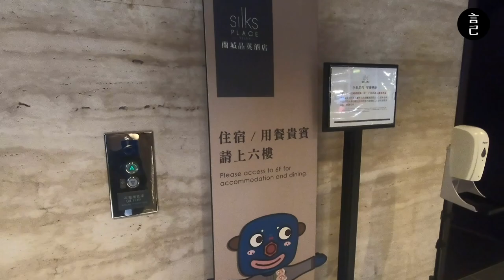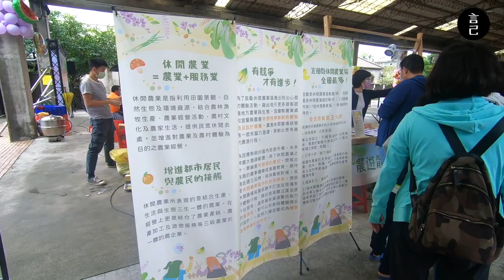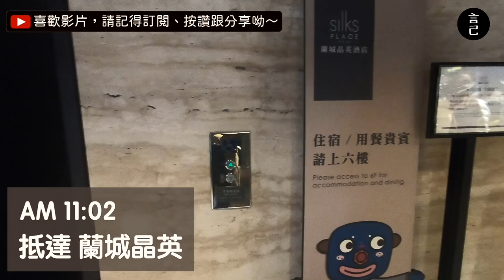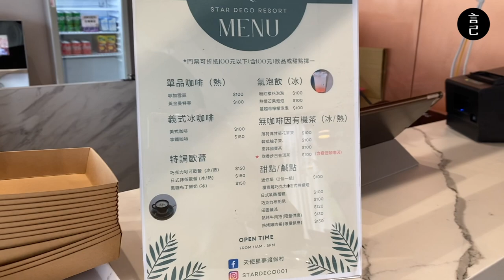宜蘭：預約才吃得到的冠軍櫻桃鴨，一鴨五吃到底有多好吃？全新的親子景點！冬山全新度假村農場，羊駝、水豚零距離餵食體驗！(宜蘭景點、宜蘭美食、紅樓、蘭城晶英、宜蘭親子旅行、宜蘭新景點）【言己,日常生活】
來宜蘭，就是要吃「冠軍」櫻桃鴨，
還要來跟萌萌的羊駝、水豚互動交朋友~

使用iRent租車時，輸入兌換碼「ir1033618」，就可以獲得免費的租借汽車時數60分鐘！免費的怎麼不用？快來給它用起來

久違的回到了宜蘭，
還是要跟著朋友一起再來吃好吃的冠軍櫻桃鴨！

這次直接八人套餐點起來，
兩套櫻桃鴨五吃真的是飽到天頂蓋～
但不得不說櫻桃鴨握壽司真的還是好好吃，
而且這天還吃到另一道鴨肉料理！
瞬間讓人再次感受到五吃的美好呀～～

而這次有小朋友同行的旅行，
也找了一個位於冬山全新的動物農場，
要讓讓小孩與動物們近距離接觸，
只要付門票，就能免費換飼料與動物親密接觸！

那天我們到底都在宜蘭玩了什麼呢？
快來看這次的影片吧～
00:43 跳過開頭直接到宜蘭，吃櫻桃鴨前先到中興紙廠體驗水果茶DIY
01:45 免費參加農會體驗！阿水冰果室，自己做一杯 阿水家蜜柚水果茶
02:45 前往蘭城晶英吃午餐囉！冠軍櫻桃鴨五吃，吃起來！
03:00 8道蘭城晶英的涼拌冷菜
03:28 蘭城晶英8人套餐：鮑魚、櫻桃鴨小拼
04:29 蘭城晶英的櫻桃鴨長這樣
04:52 超好吃的櫻桃鴨握壽司
05:41 超推薦必點！好吃又清爽的生菜包鴨絲
07:28 意外覺得不錯吃！紫米紅豆蓮子露！
08:02 天使星夢度假村！喝下午茶，與羊駝、水豚零距離、餵食體驗

⚠️ 影片內的美食分享，雖都為真實體驗感想，但是好吃與否很主觀，僅供參考！